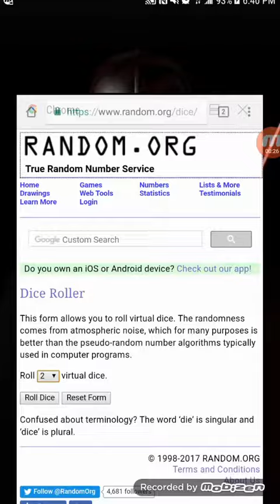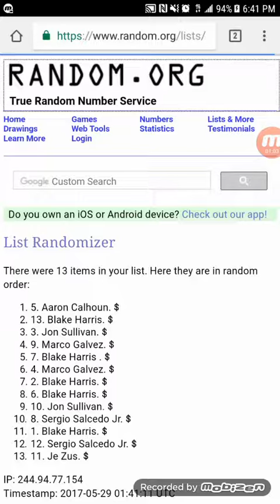Winner Chooses One Bobblegraph